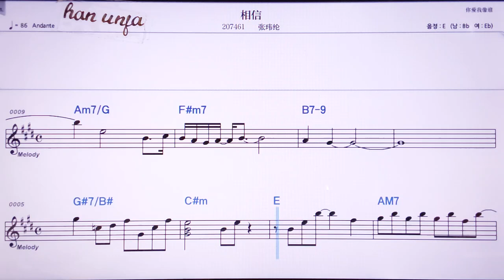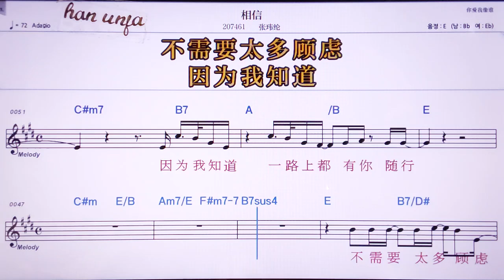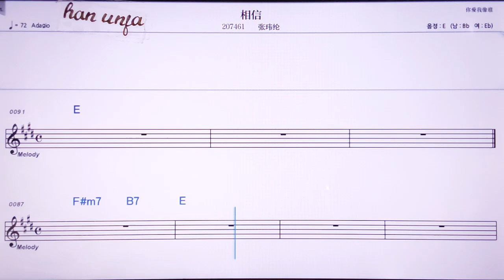💖씨알씬/짱웨이룬 👍MR,노래방, 악보, 코드,Karaoke With Sheet Music